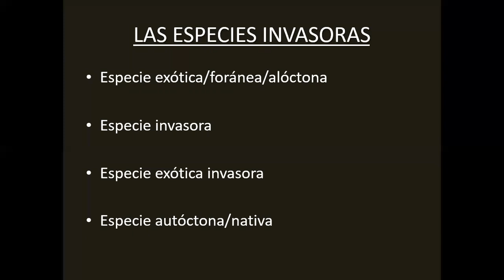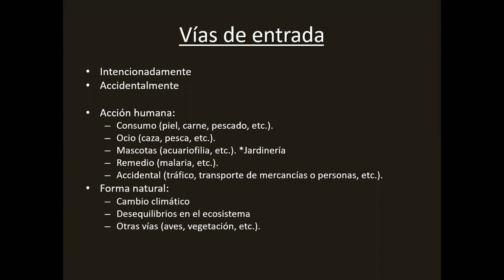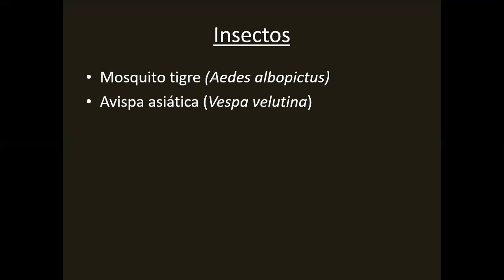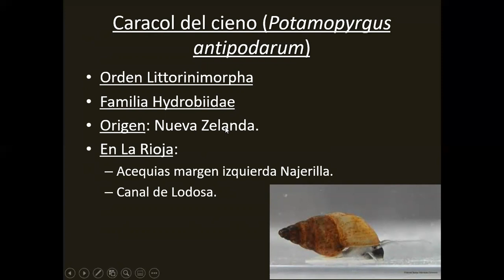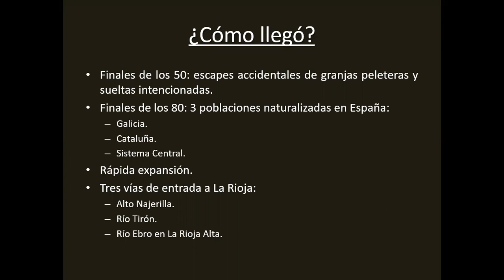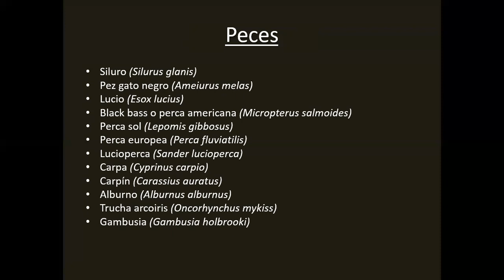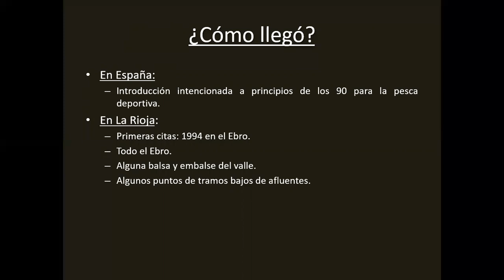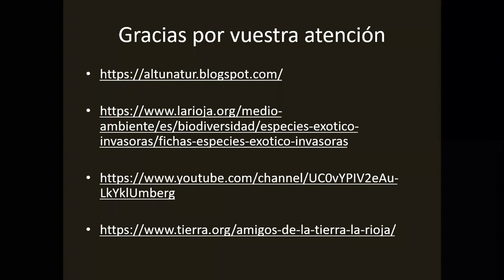7. Cómo llega la fauna invasora (charlas sobre la biodiversidad de los ríos de La Rioja y amenazas)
Amigos de La Tierra La Rioja
Charlas sobre la biodiversidad de los ríos de La Rioja y sus amenazas
Séptima charla: fauna invasora de los ríos riojanos